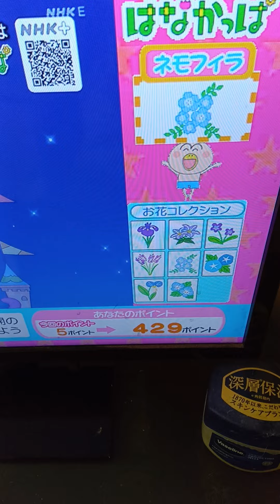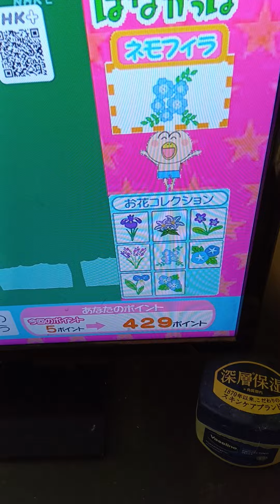はなかっぱｄ放送チャレンジに挑戦する。ネモフィラ（５点）出た。429点。2024/08/27。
ネモフィラ（５点）出た。
＃2024/08/27。